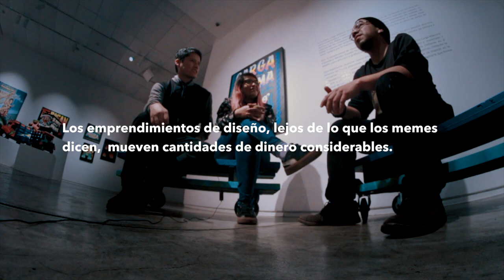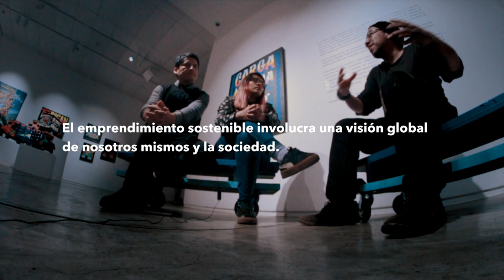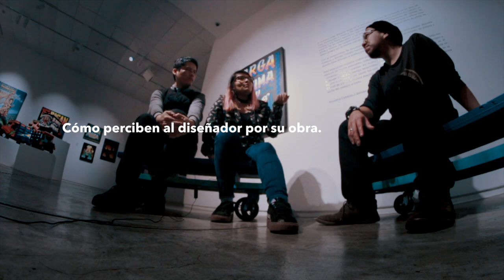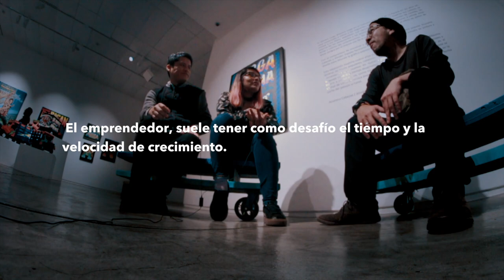MINDSET - Carga Máxima - Emprendimiento e Identidad.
Encuentro con Carga Máxima, hablando sobre la cultura de emprendimiento de nuestras familias y cómo eso afecta nuestros proyectos, asi cómo la identidad y manifiesto de nuestros proyectos.